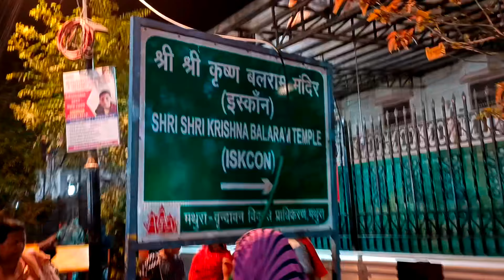Bua ji ko leke Vrindavan goverdhan aa gay ❤️💫 | Sejal Nagar